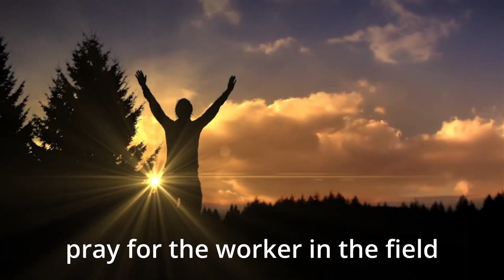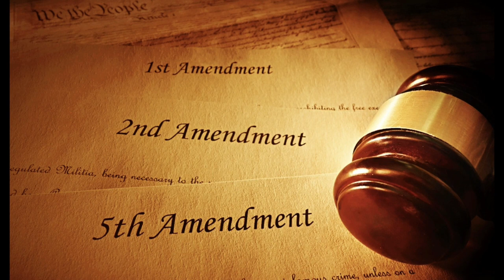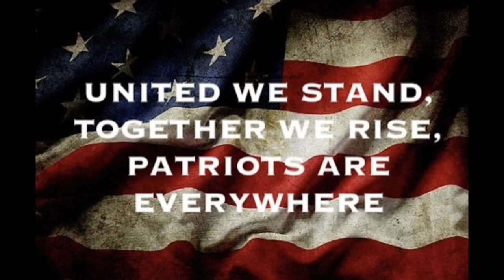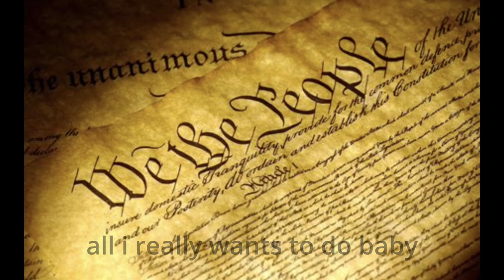Led Zeppelin's Down By The Seaside inspires Symphony of Mind performed by The Tribe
Ravel's Bolero and Led Zeppelin's Down By The Seaside inspired me to write this song

Join us as we combine these two incredible songs into our own Symphony Of Mind